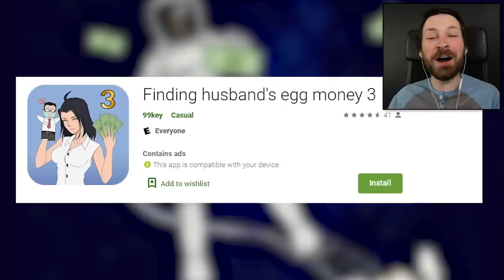The Sphinx Froze My Cooter - Finding Husband's Egg Money 3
It's for the best that this game doesn't make any sense.